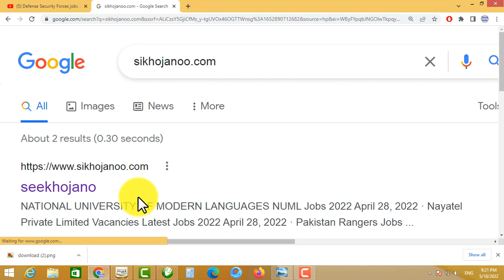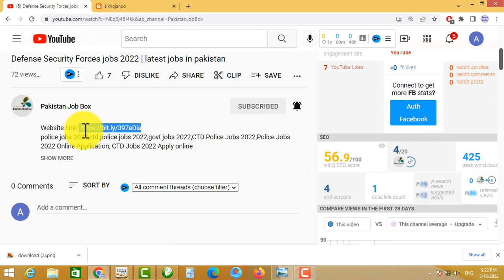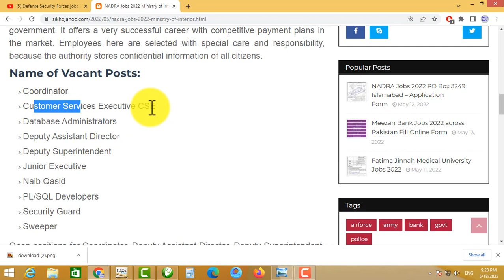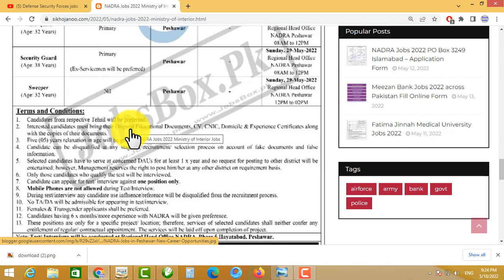Jobs in Nadra 2022 | latest jobs in pakistan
cda jobs
wapda
wapda jobs 2021
wapda jobs
hec jobs
hec careers,
ministry of energy
ministry of water and power
ubl careers
ubl jobs 2021 apply online
ubl bank careers
latest jobs in session court
district and session court jobs
united bank limited careers